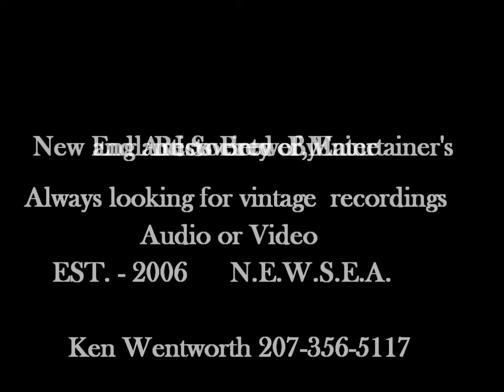Andy Cunningham Farmers Blues 2003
Audio & Video Recorded at Artists Carousel Studios Brewer, Me.
Recovered by N.E.W.S.E.A. always seeking Vintage Audio or Video
Ken -- 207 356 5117 Seeking artists from all over New England
Andy Cunningham is indeed one of the finest crooner's in the state
And one of the nicest guy's in the business in my opinion.
And I can't say enough about my old friend Ed Hinkley He's the best .
I had the pleasure of playing music with these two seasoned pros for
 a year or two around 2002 or so as I remember , I a great time !